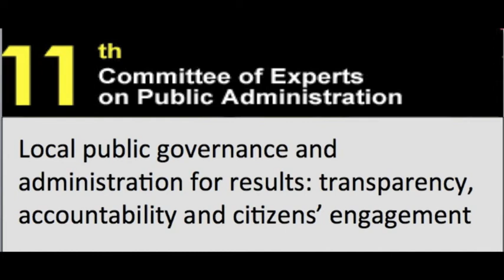Flashes of the 11th Session of CEPA - Interview with Ms. Marta Oyhanarte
Ms. Marta Oyhanarte, Attorney in Law and former Undersecretary, Institutional Reform and the Strengthening of Democracy; and National Director, Citizen Audit Programme - talks about local public governance and administration for results: transparency, accountability and citizens' engagement